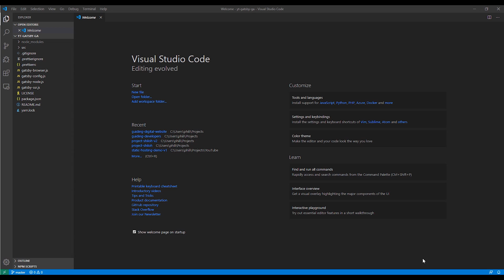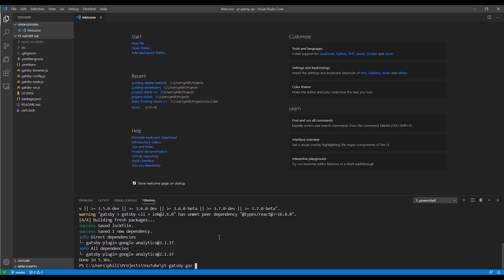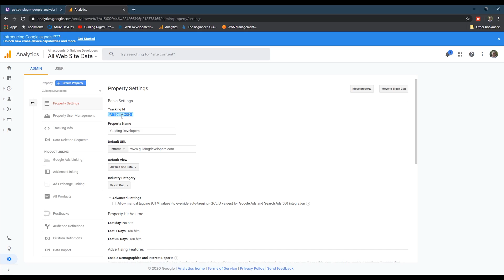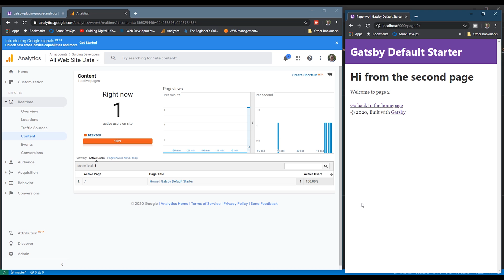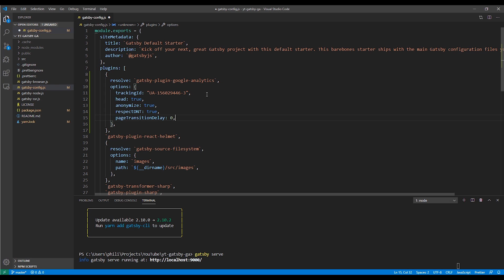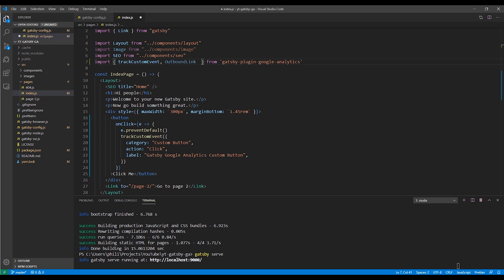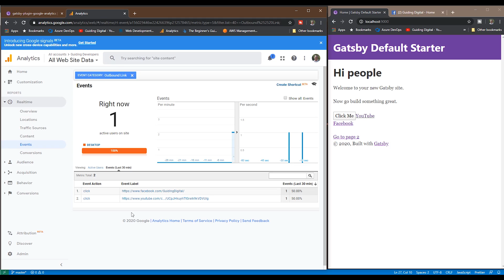GatsbyJS & Analytics: How to Add Google Universal Analytics To a Gatsby Site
In this video, I walk through installing the Google Analytics plugin on a Gatsby site, talk about some of the plugin's configuration options, walk through how to track custom events, and walk through how to track outbound links.

Note: This video covers adding Google Universal Analytics properties.  Google Analytics 4 is now the default property type when creating new projects.  To follow along with this video you'll need to create a Google Universal Analytics property type.

If you are looking for videos on how to add GA4 to a Gatsby site, see my recent video on adding GA4 to a Gatsby site using GTAG.

Timestamps:
0:00 - Introduction
0:48 - Installing the Gatsby Google Analytics plugin
3:02 - Configuration options
4:49 - Tracking custom events
6:21 - Tracking outbound links